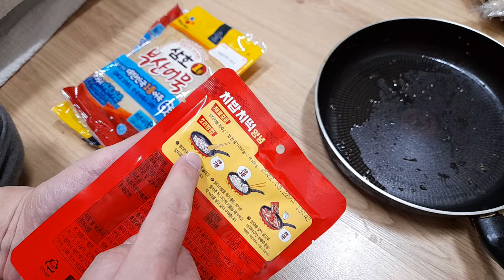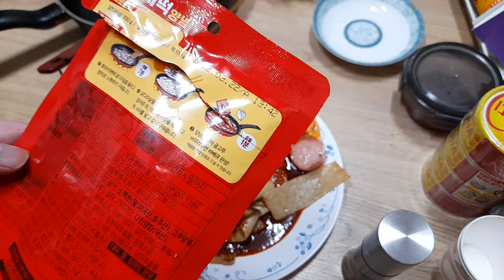실패노느 샘표 치밥치떡 양념 & ASMR 먹방